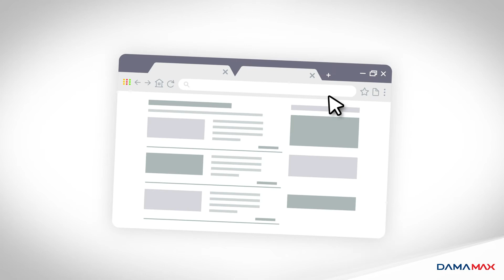Damamax Tips from Damamax